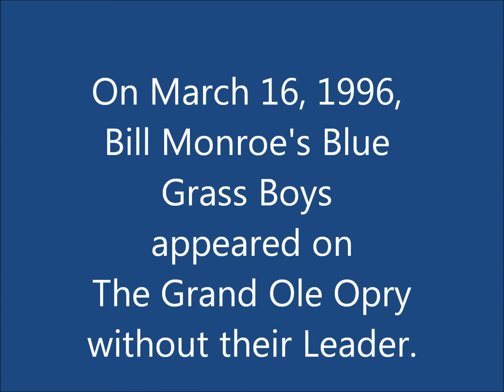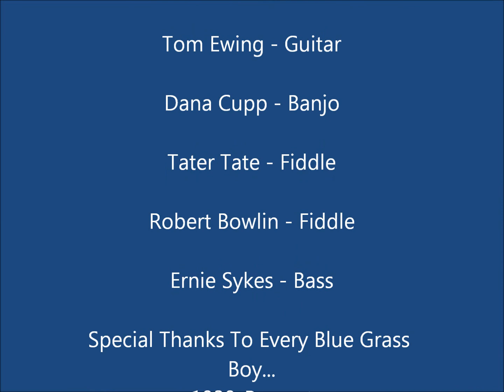The Blue Grass Boys Last Performance - March 16, 1996 - I Wonder Where You Are Tonight